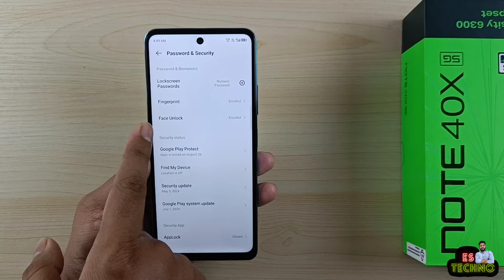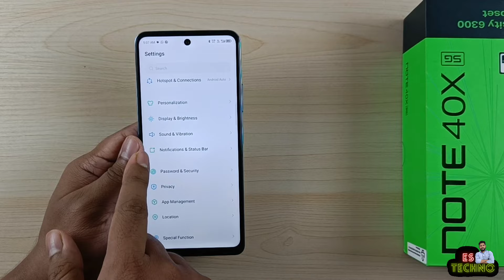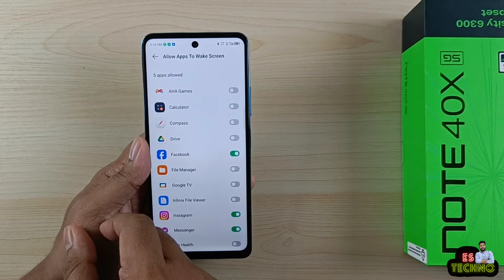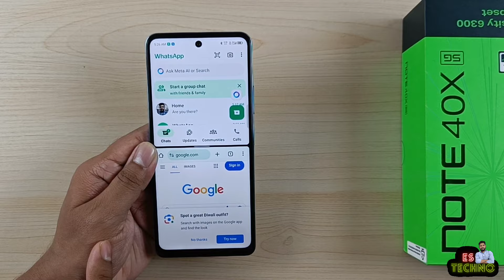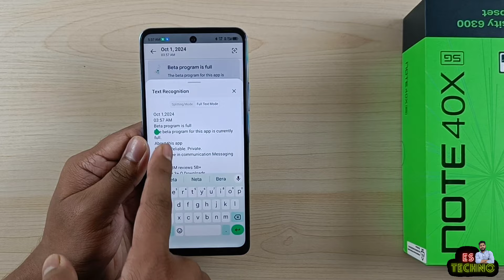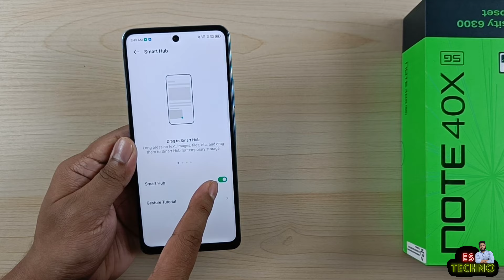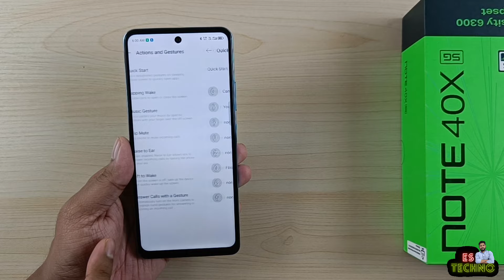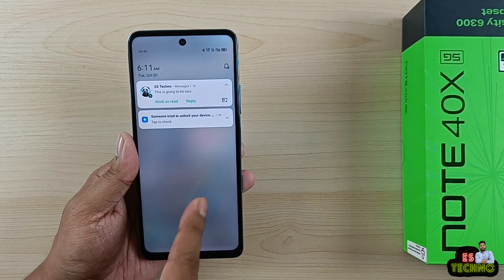Infinix Note 40X 5G : Change These 20 Settings Right Now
00:00 Intro
00:31 Direct Face Unlock Without Swipe Up
01:12 Power Off Verification
01:58 Unlock Capture (Intruder Selfie)
02:37 Hide Characters In Password Box
03:11 Block Control Center On Lockscreen
03:49 Colorful App Icons On Status Bar
04:18 Wake Screen For New Notifications
05:09 Customize Lockscreen
06:34 Smart Panel & Multi Window
08:05 Play YouTube In Background
09:11 Read WhatsApp’s Deleted Messages
09:52 Smart Touch For Text Extraction
11:06 Enable Smart Hub
12:48 Charging Completion Tone
13:20 Auto Record Calls Without Disclaimer
14:19 Double Tap To Screen On/Off
14:37 Camera & Torch Quick Gestures
15:22 Three Fingers Screenshot
16:08 AI Wallpaper Generator
17:09 Swipe Down For Control Center
17:39 Outro